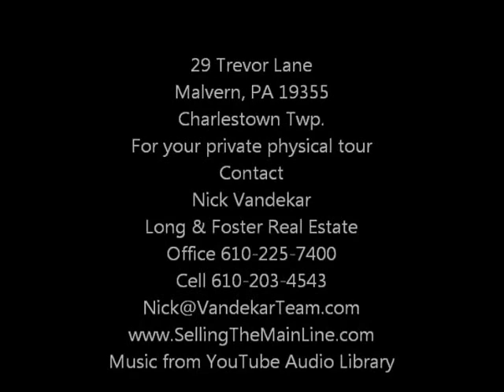29 Trevor Lane Charlestown Twp, Malvern, PA 19355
New construction home built by Town & Country Builders at 29 Trevor Lane, Malvern PA 19355, video tour